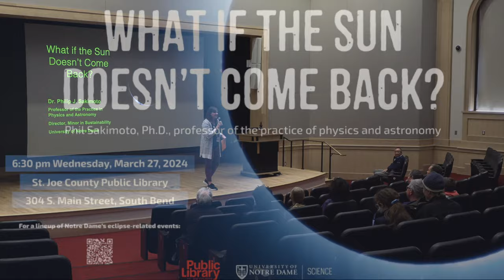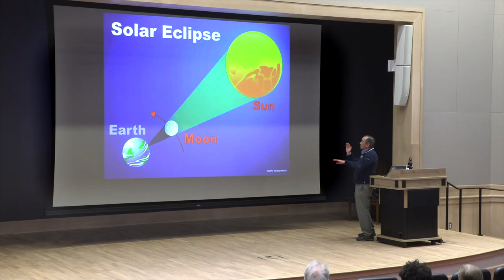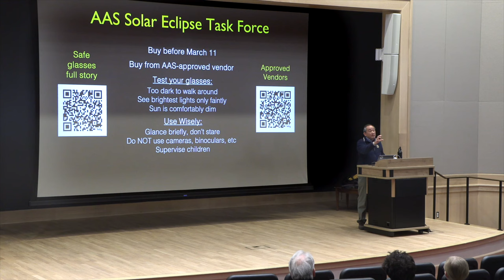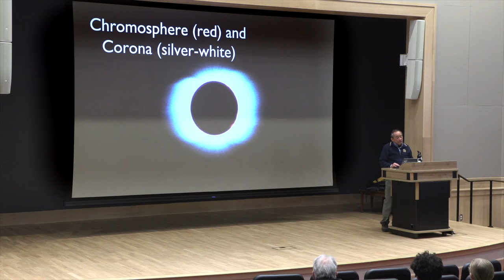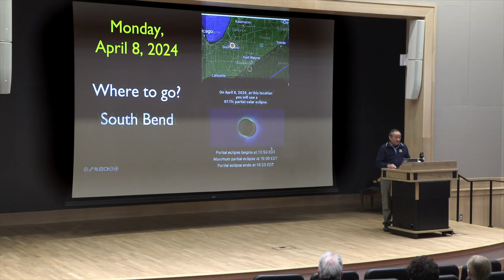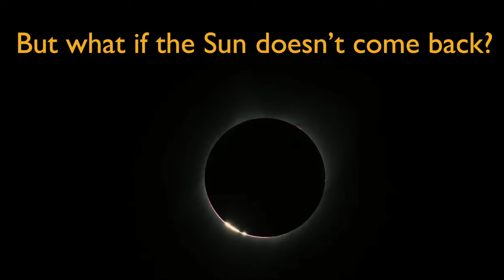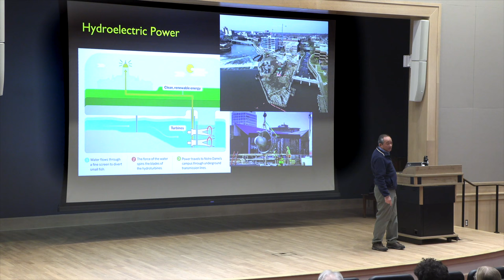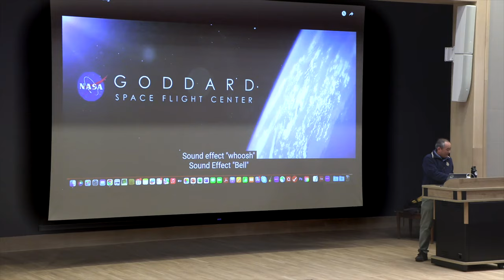What If the Sun Doesn't Come Back?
When viewing a total solar eclipse, there is a moment when your heart skips a beat and you think, “what if the Sun doesn’t come back?” That thought leads us on a fanciful tour of all the wonderful things that the Sun normally does for us, and it leaves us grateful for the fact that the Sun (most likely) really will come back. As a veteran of two previous total solar eclipses,
Prof. Sakimoto will preface this talk with pointers on what to expect and what to look for if you are lucky enough to be in the path of totality for the April 8 total solar eclipse. The talk will be aimed, especially, at children of all ages.

Philip J. Sakimoto is an astrophysicist who currently serves as a Professor of the Practice in Physics and Astronomy, and Director of the Minor in Sustainability, at the University of Notre Dame. He is an expert at communicating science to general audiences, as evidenced by his former position as the national Program Manager of NASA’s Space Science Education and Public Outreach Program. He holds a B.A. from Pomona College and an M.A. and Ph.D. from the University of California, Los Angeles.